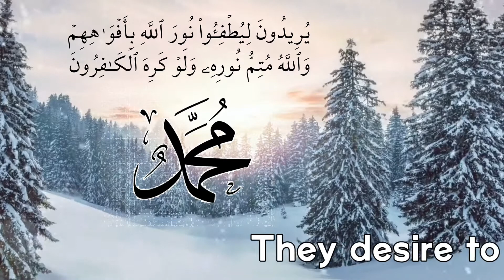Quran, Saff: 8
Light of Allah